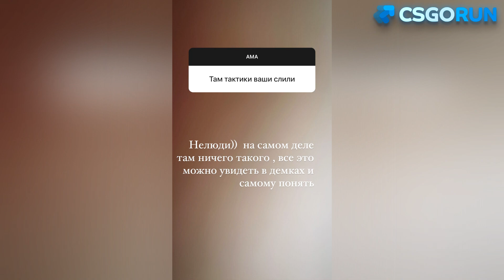симпл про слитые тактики нави